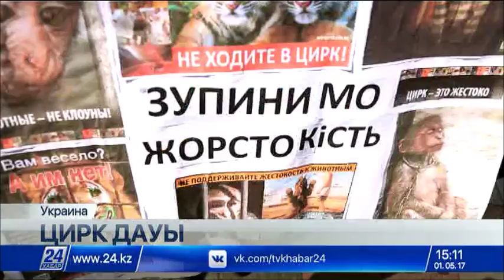Украинада аңдар мен жануарларды циркте ұстауға тыйым салынуы мүмкін